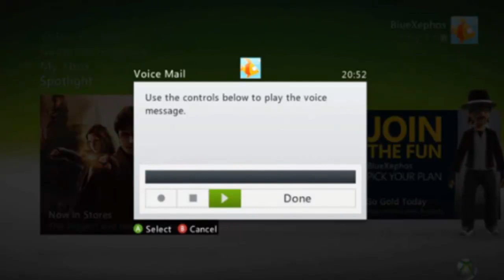Bluexephos Simon's Best Moments - Ep. 2: Isn't that how women are made?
This is the second time I've done one of these and I do it when I see something in one of the less popular Yogscast videos that, in my opinion, is one of Simon's best Bluexephos / Yogscast lines. This clip comes from Hannah and Simons' 'Messages from the Yognau(gh)ts Part 4' video.

I'll basically add to this whenever I'm watching a non-minecraft Yogscast video and find something funny enough to make me wet myself :P